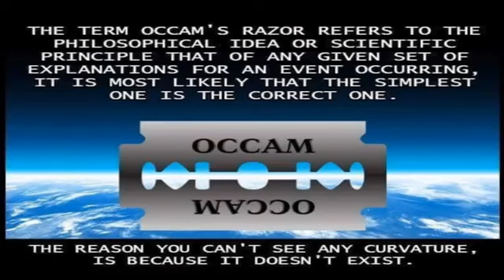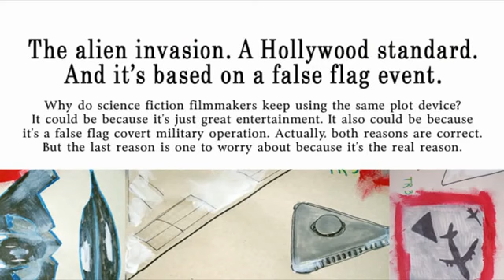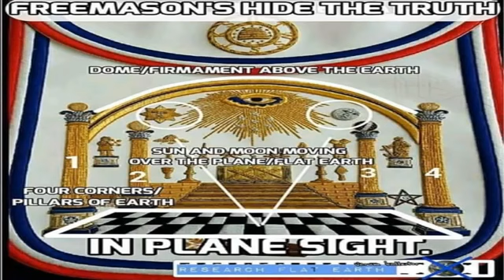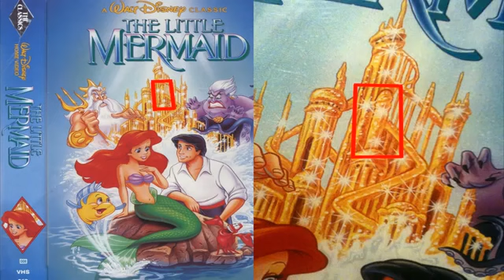Ball$hit professor dave still likes Ballz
If I could write you a song,
And make you Believe Flat Earth, ,
I would already have you on a friends list,
I used up all of Gods tricks,
I hope that you like this.
But you probably won't.
You think you had more Schooling than me.

They got Darwin pranks,
Just to fool on this Earth,
And your Flying  around, like you Don't feel a thing.
And you never say "Hey"
Or look at what i said,
And it's probably 'cause you think you're Smarter than me.

TV got THE Magic,
sweep Shoes off your feet,
And you call me a tard,
Like it ain't shit.
But you don't know, the way that they Fool,
When their Kills make that much noise.shh

I got Bill Gates, all figured out,
He needs everyone lies or Eugenics wont work.
Behind the fake news, nobody knows,whats going down,
Who do you think,that they are?

I hope that you hate this.
someone sure likes Bannings on me.

They made Dinosaurs,
Just to prove this bullshit ,
And you show them around,thier not fooling  me.
Or remember Cincy tard,
And it's probably 'cause you think the mandela effect is crap,

You got your right left,
Switch in your Talk,
And you don't even look when i type here.
But you don't know, the way that they Kill,
When their Sins make that much noise.
Shh.

Behind they're fake news nobody knows, whats going on,

'Cause it sure seems ('cause it sure seems)
You got no doubts (did you sell your soul)
But we all see (we all Sin)
You got your head in the clouds.

You think you're Smarter than me.